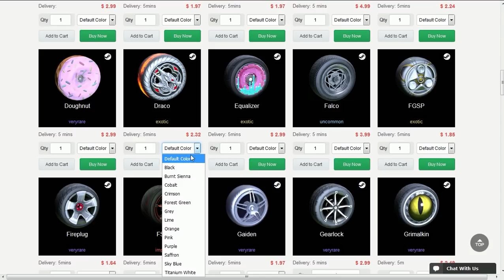O SKYLINE FICA LINDO DEMAIS COM O NOVO BLACK MARKET NO ROCKET LEAGUE!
Fala galera, Vagabbss aqui com mais um vídeo de Rocket League, e dessa vez jogando partidas rankeds  com o skyline e o novo black market dissolver, essa combinação fica perfeita! Espero que gostem do vídeo :)